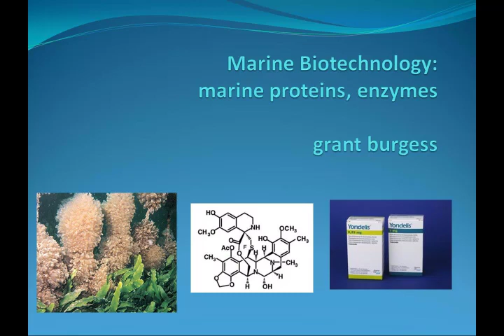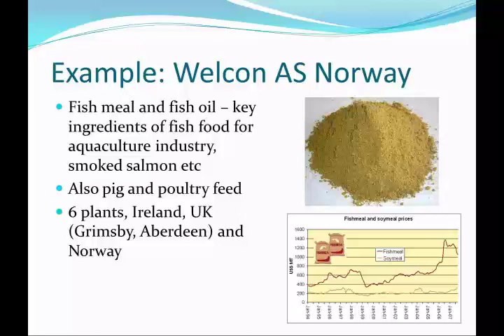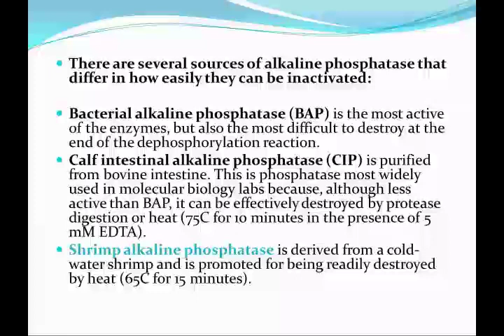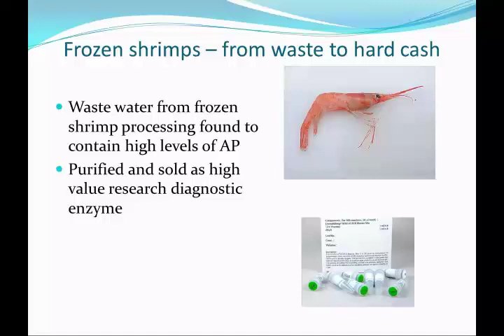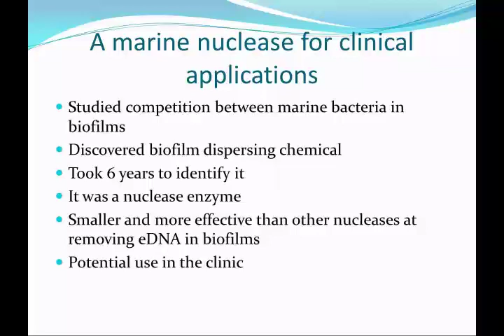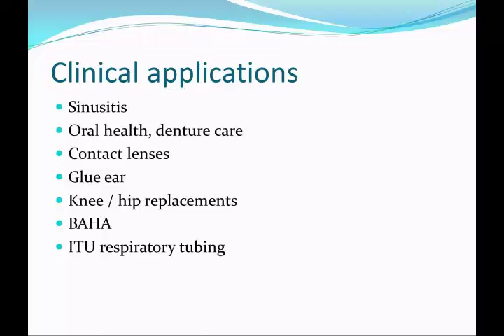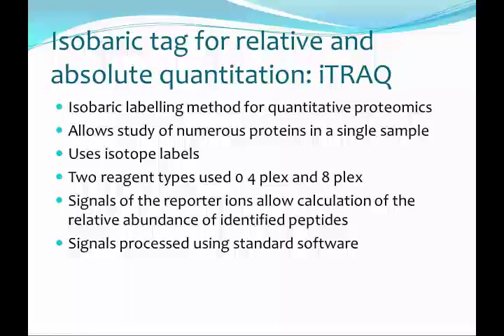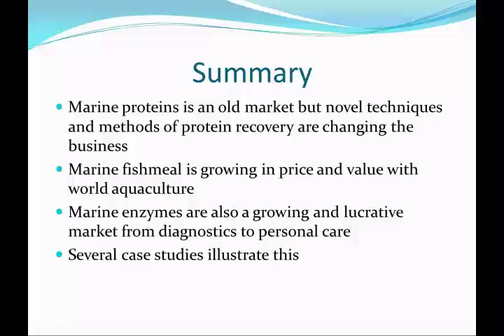Professor J Grant Burgess, Newcastle University: Marine Enzymes Lecture 2015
This is a direct podcast of a lecture on marine enzymes.